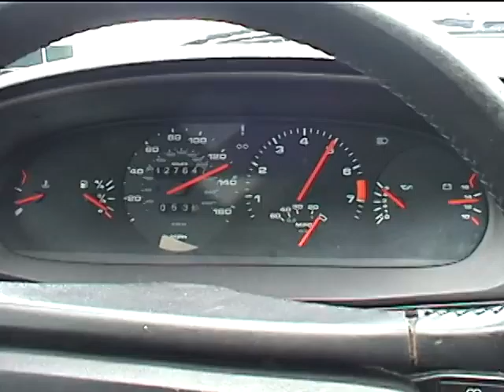Porsche 944 130 MpH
An empty road in the southern end of the San Joaquin valley.
Grape fields and power poles.